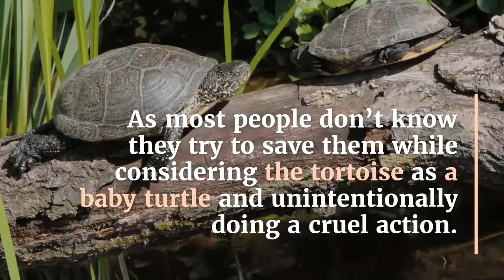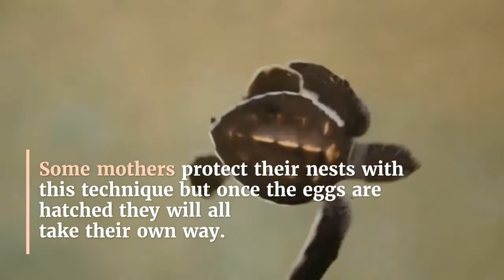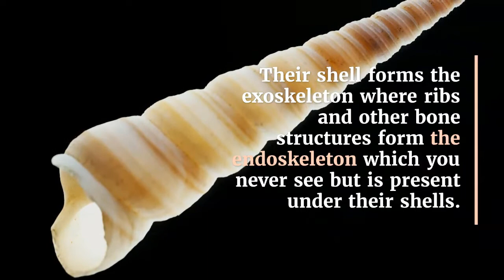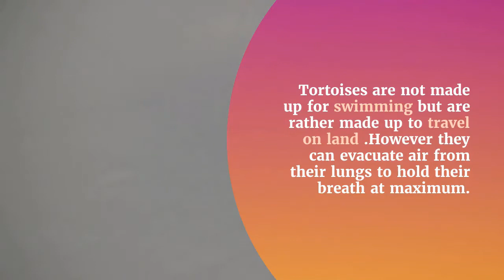Can tortoises swim, Can tortoises swim in pools, Can tortoises swim at all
Can Tortoises Swim?
Despite their lack of swimming ability, tortoises do like water. They will frequently soak themselves in a bowl of water. Often, they will also drink large amounts of water. Although they live in a desert environment, some species can survive without water for long periods of time. For this reason, it's best to provide your tortoise with a bowl of clean water at all times. This way, your pet will have access to water even if it's not raining.

Interestingly, tortoises are the only reptiles with clawed toes and legs like a turtle. As such, it is possible that they have been adapted for swimming. While there are many examples of tortoises swimming, the ability to swim in water is not widespread. Several tortoises are known to swim, but not all of them have developed their shell and body structure to be able to swim.

To determine whether a turtle can swim, we need to consider the physiology of its shell. The streamlined shell of water turtles helps them glide smoothly on water. In contrast, the heavy and domed shell of land tortoises prevents them from swimming well. Hence, a tortoise cannot swim well. However, this doesn't mean that it's incapable of swimming. It's just a matter of determining which type is more suited to water travel.

The tortoise shell indicates the climate where the animal lives. In warm weather, the shell is lighter in color. However, this doesn't mean that tortoises can't swim. In fact, this type of reptile is capable of swimming as fast as 35 miles per hour. If you see a turtle on the ocean floor, it can move at nearly 40 mph. They also emerge from the water periodically to bask in the sun.